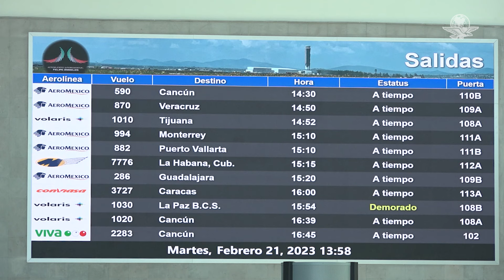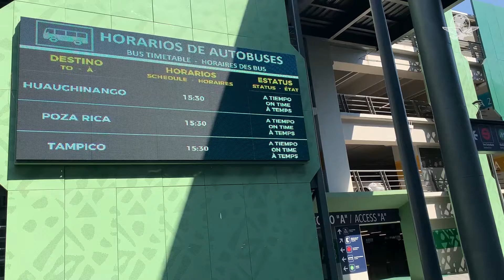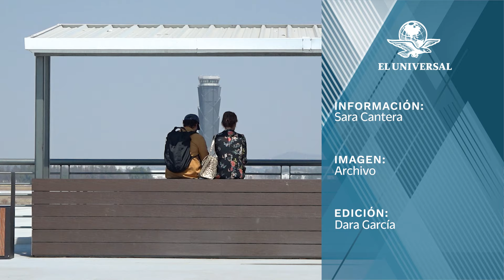Ruta a Cancún salva las operaciones del AIFA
En el primer trimestre del año utilizaron esa opción 229 mil pasajeros, 59% más que el año pasado; a la par, las conexiones con Mexicali, Villahermosa y Aguascalientes fueron canceladas